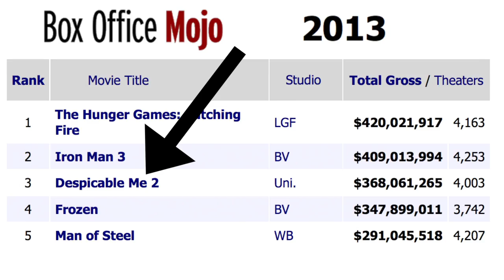Who Will Win The Super Bowl? - Mind Blowing Movie Clues HD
Who will win the the Super Bowl?
Many people use statistics, fantasy football algorithms, Moneyball-style sabermetric calculations, or just plain old superstition to determine the winner of this big event!
But we say the answers can be found in all sorts of hidden clues and connections in the movies of the last year.

In addition to being the #1 Movie Trailers Channel on YouTube, we deliver amazing and engaging original videos each week. Watch our exclusive Ultimate Trailers, Showdowns, Instant Trailer Reviews, Monthly MashUps, Movie News, and so much more to keep you in the know.  Here at Movieclips, we love movies as much as you!